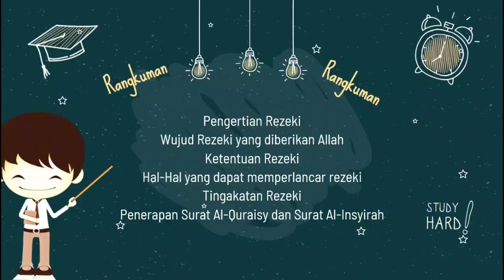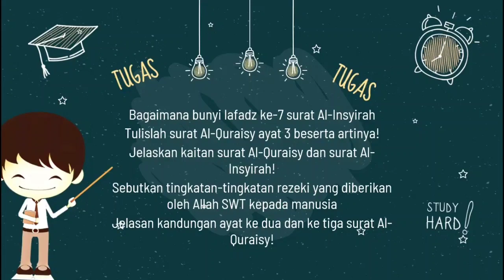Materi Al-Qur'an Hadits Kelas 8 (Tugas)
Oleh M Fahmi Al Fuqoha, S.Pd

Assalamualaikum
Berikut adalah pembelajaran Al-Qur'an Hadits kelas 7

Dianjurkan ketika menonton video sambil menyimak buku materi yang sedang dipelajari..

Dan untuk berpartisipasi dalam pelajaran saya yaitu silahkan tulis di kolom komentar dengan contoh format

Nama (kelas) Hadir

Jangan lupa support channel kami juga di